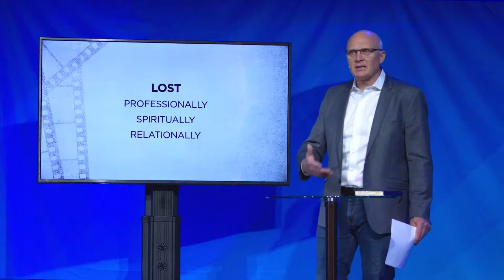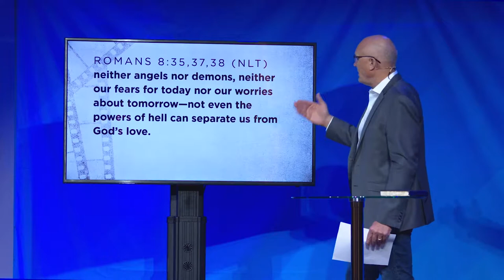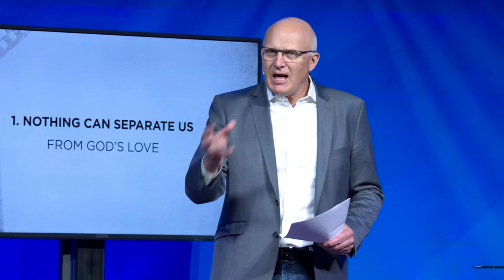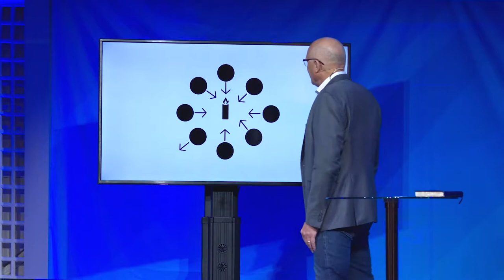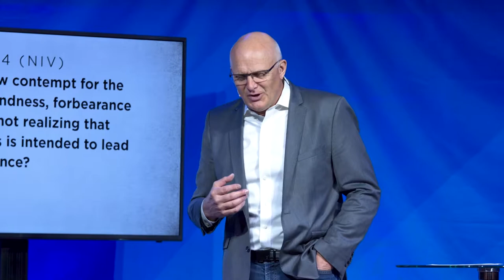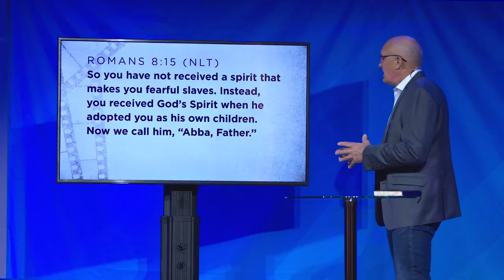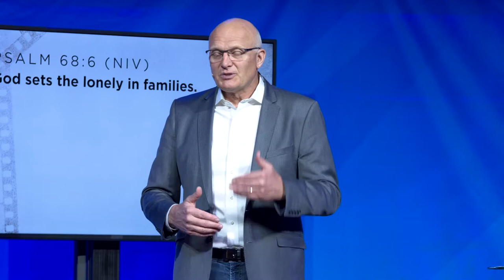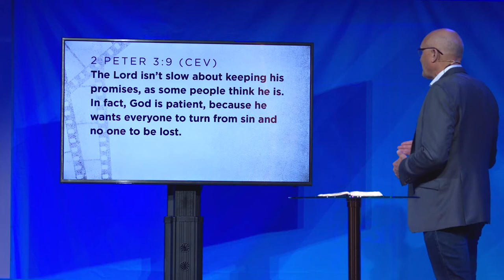Courage: Lion - Finding Your Way Home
The movie Lion, tells the true story of Saroo, a young boy who begins his life in the squalid rural outskirts of a small town in central India. When he is only five years old, he is separated from his family after falling asleep aboard a passenger train while waiting overnight for his brother. This train would take him 1500 kilometers away from his home. Lost, alone, and illiterate in a huge city, Saroo is forced to fend for himself on the streets and alleys until through an orphanage he was set up for adoption to an Australian couple. Fast-forward 20 years later, Saroo would begin a painstaking process to find his original Indian home.

Message given by: Pastor David Koop
Message date: July 22, 2018